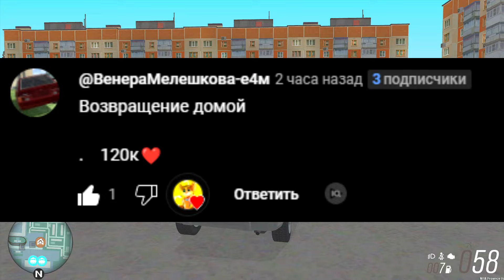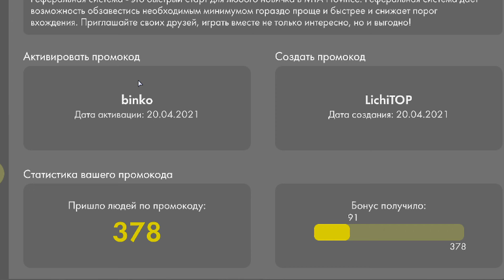✅ДА - ЕЩЕ РАЗ ДА! JEEP GRAND CHEROKEE УДИВИЛ МЕНЯ СВОИМ ТЮНИНГОМ В МТА ПРОВИНЦИЯ!